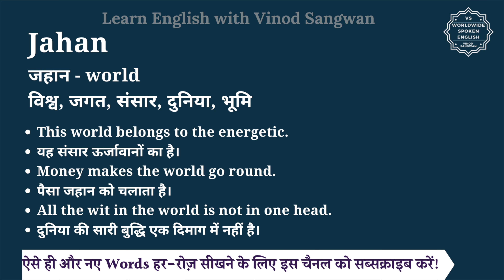Jahan meaning in Hindi | Jahan ka matlab kya hota hai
इस वीडियो में आप Jahan का हिंदी में मतलब समझेंगे और साथ में Jahan का pronunciation भी सीखेंगें यानि की आप Jahan के अर्थ के साथ साथ ये भी सीखेंगें की Jahan को कैसे बोले या Jahan को बोलने का सही तरीका क्या है |

तो बस एक मिनट में सीखिए Jahan को|
Let’s learn Hindi Meaning of Jahan in detail.

Jahan का हिंदी में अर्थ होता है
जहान - world
विश्व, जगत, संसार, दुनिया, भूमि

Jahan को इन उदाहरणों से और अच्छे से समझ सकते हैं
This world belongs to the energetic.
यह संसार ऊर्जावानों का है।
Money makes the world go round.
पैसा जहान को चलाता है।
All the wit in the world is not in one head.
दुनिया की सारी बुद्धि एक दिमाग में नहीं है।